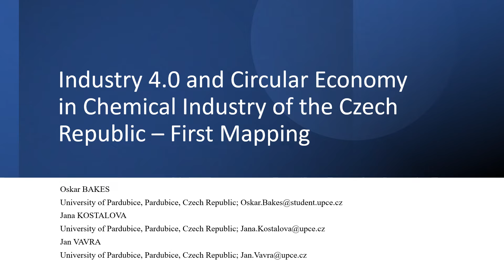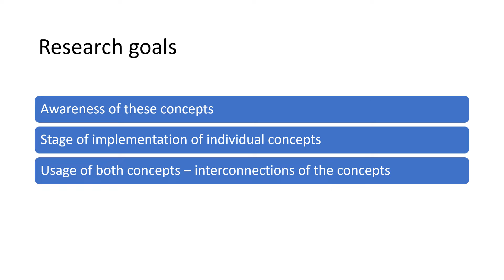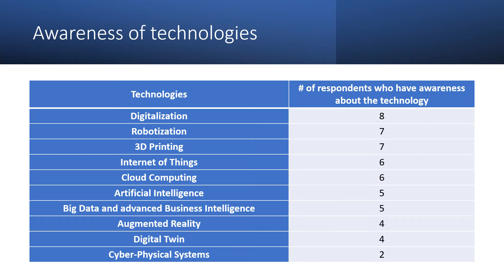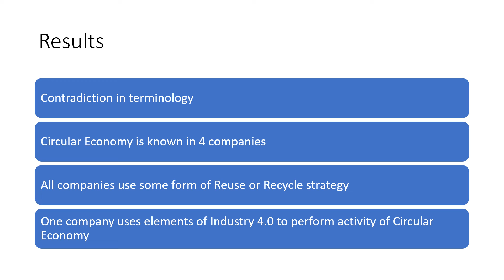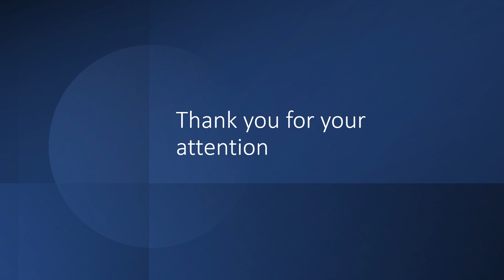Industry 4 0 and Circular Economy in Chemical Industry of the Czech Republic – First Mapping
By Oskar BAKES, Jana KOSTALOVA and Jan VAVRA